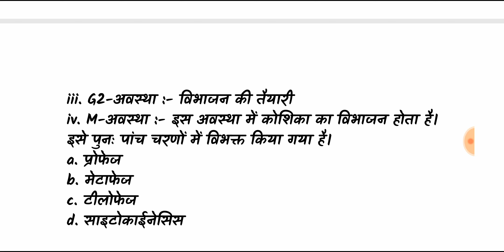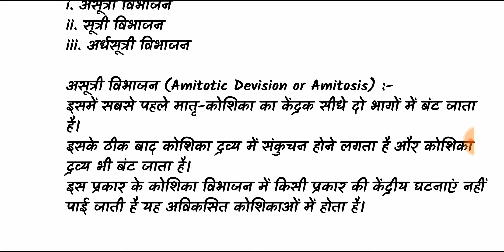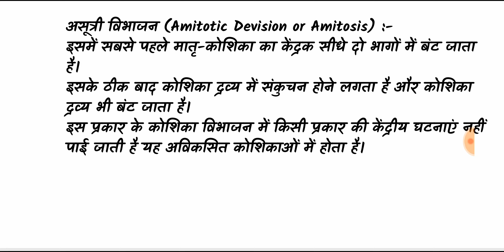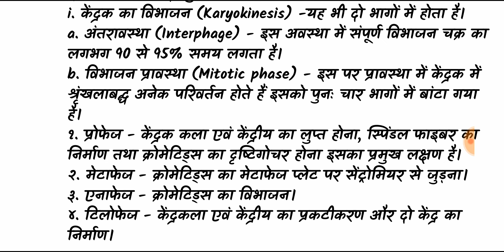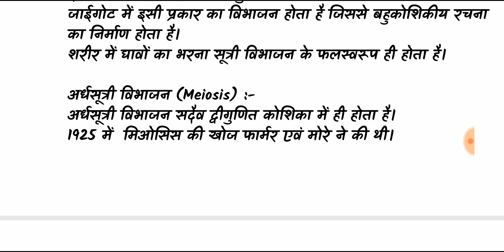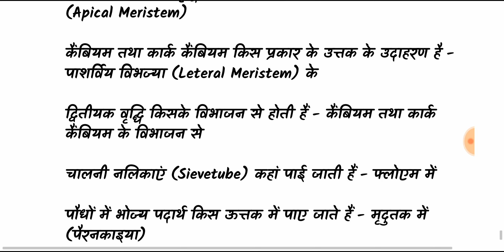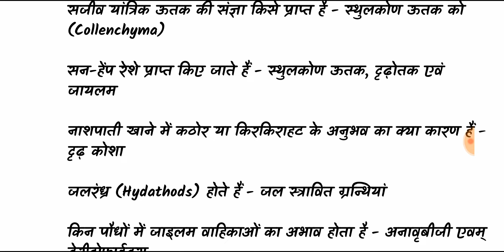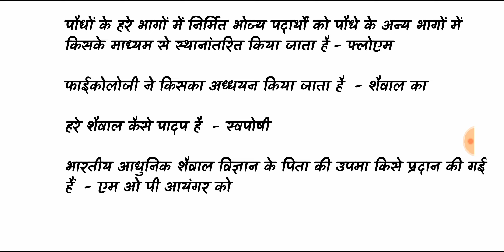Biology GK Notes in Hindi / Lab Assistant question paper 2019 / online classes Part-15 / Jepybhakar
Biology GK Notes in Hindi / Lab Assistant 2019 / Jepybhakar
Rajasthan Lab Assistant important Question Paper 2019 / part-12 / Biology Notes in Hindi / gk Mock (solved, model paper) (mcqs) Test In Hindi by let's learn with jepybhakar